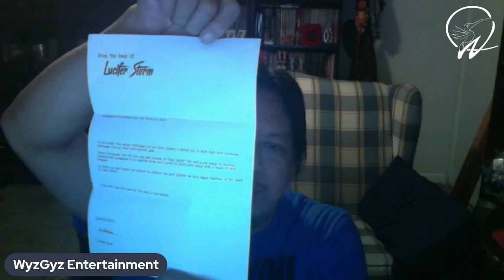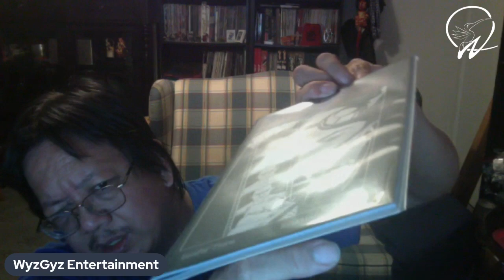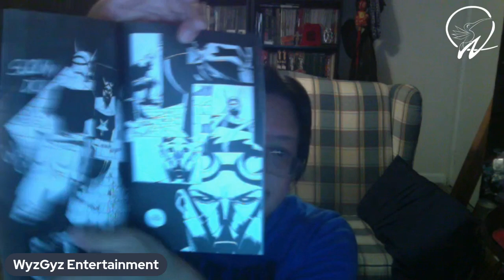PO Box Opening #94 - Lucifer Storm's Lady Satan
Who knows what lies in the hearts of the Gemini Mailer Packages, Tubes and Envelopes? The Shadow knows!

Broadcasting to Facebook, YouTube, Twitch.

ADULT CONTENT DISCLOSURE:

WARNING:  The content you are about to see (and usually hear, when I don't screw up the audio by muting myself) is intended solely for consumption by Adults.  So run for the hills, childrens.  My videos are not intended for Children and thus may contain graphic content or vulgar language.  So scoot!  Get off my lawn!

ADULT CONTENT DISCLOSURE (in case you didn't listen the first time):

The content contained herein is adult in nature and as such, should not be viewed by younger audiences, as per by COPPA regulations.  So go away kids, and come back to my channel once grown.  Thank you for your support.

Welcome to WyzGyz Entertainment!

This Channel is NOT Monetized, and at the present rate, SocialBlade predicts we have a chance of getting there between one million years!  ROFL.  Doesn’t help matters that YouTube exercises the right to run ads on my channel to make money off my content even though I’m not Monetized Partner!  Go figure!

Follow us on ALL Social Media (listed in alphabetical order)!!!  DEW EET!  You know you want to.

 BitChute:  WyzGyzEntertainment
 FlowPage:  flow.page/wyzgyzentertainment
 Rumble: Coming Soon!

WyzGyz Entertainment @2024